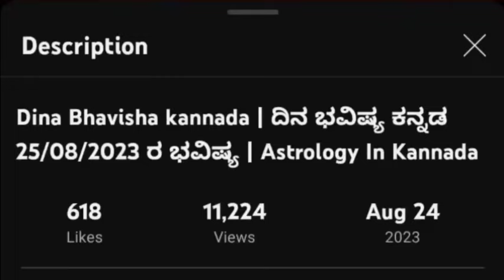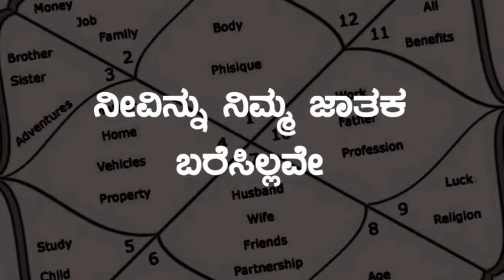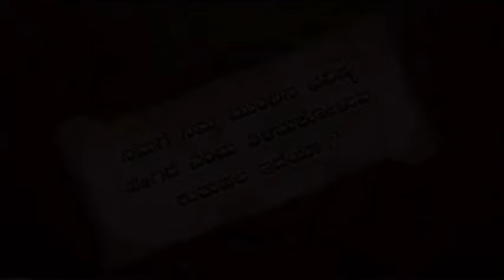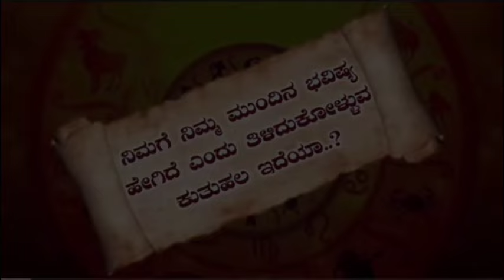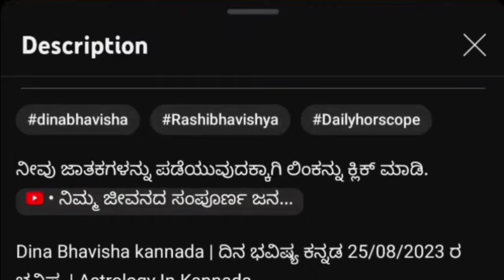Daily Horoscope|23 October 2024 | Dina Bhavishya in Kannada | Effects on Zodiac Sign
daily astrology 23 October 2024 kannada
daily horoscope

#23.10_2024 ಬುಧವಾರ
dailyhoroscooeinkannda you